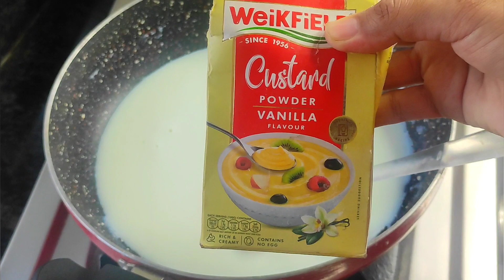इस भयंकर गर्मी ऐसा लाजवाब सरबत बनाये की इसे पीते ही इसका स्वाद कभी भूले न भुलाये|Milk Shake/Sharbat